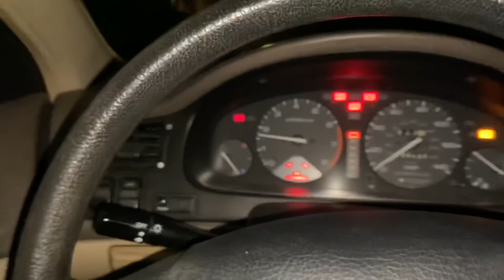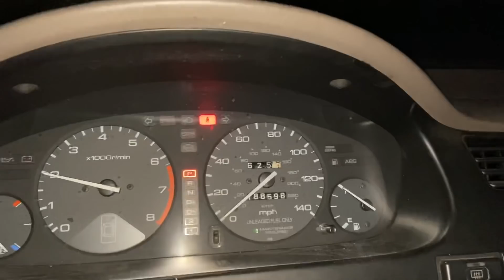GET READY WITH ME!!👸🏽🏀 (Messy)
Best makeup remover!  Maybelline!!
PRIDE FLAG